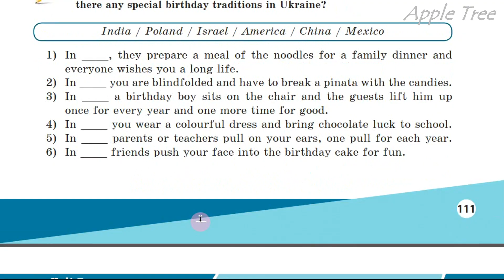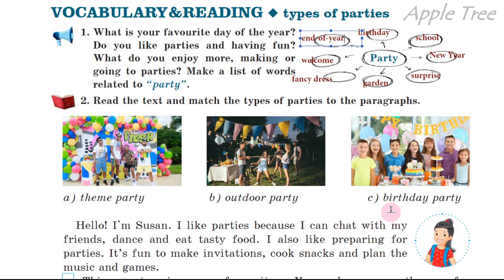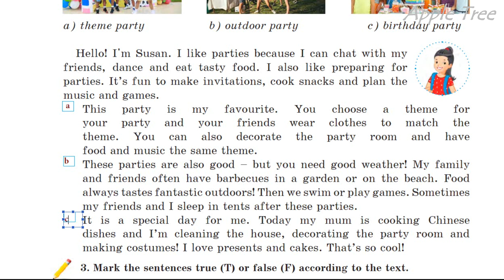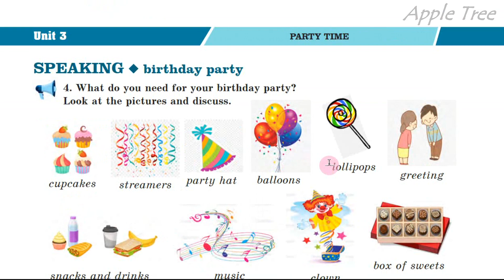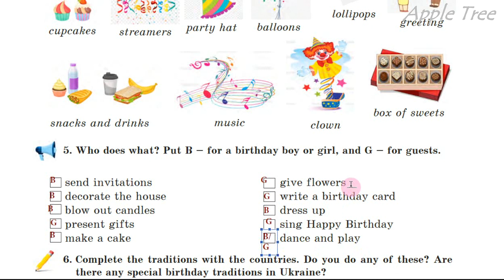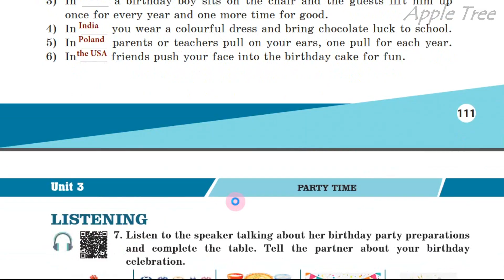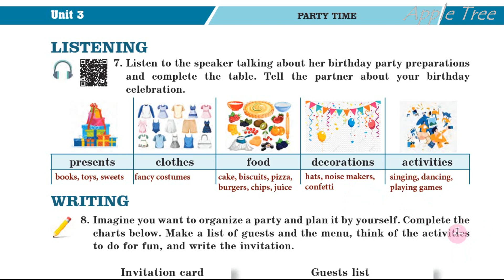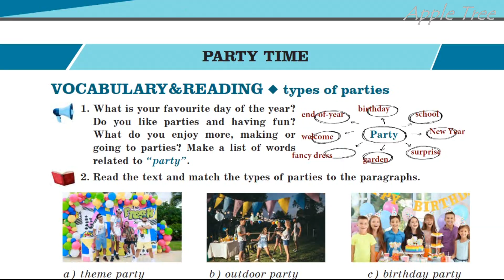Нерсисян 5 НУШ Unit 3 Lifestyle. Party Time pp. 110-112 Student's Book